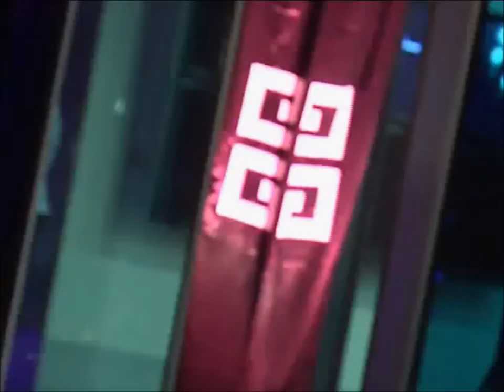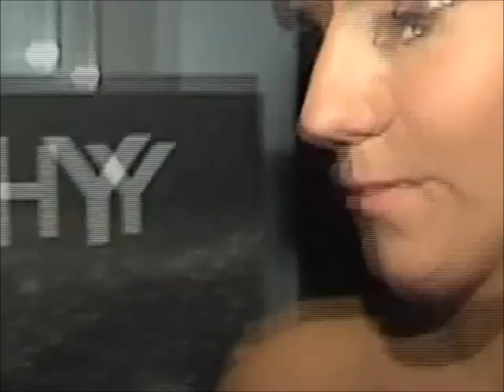GIVENCHY PLAY & Alen Albinovic | Avaz Twist Tower | RED CARPET | OBN TV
Prva velika promocija francuskog parfema "Givenchy Play" for her u sarajevskom Avaz Twist Toweru.

Pripremio: Alen Albinović